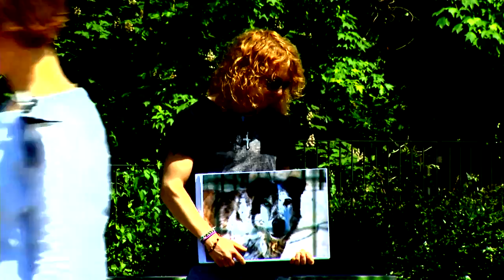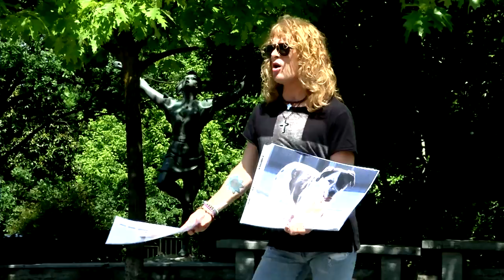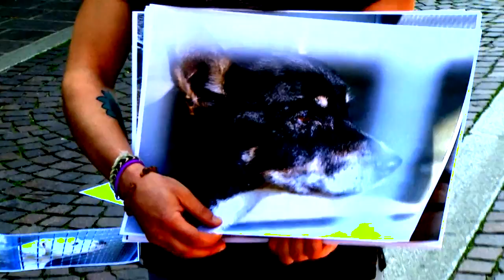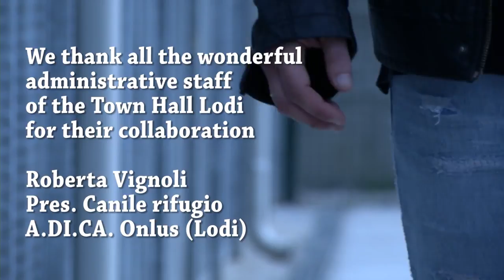Giulio Garghentini So Beautiful Official Video HD 2015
Finalmente è uscito il video della canzone So Beautiful la canzone scritta ed interpretata da Giulio Garghentini, per i cani che vengono purtroppo abbandonati...
Il video è stato realizzato per combattere il randagismo ed incentivare l'adozione dei cani del nostro rifugio; infatti le immagini sono state girate a Lodi e le riprese dei box sono state fatte nel nostro nuovo canile, inoltre le foto, che Giulio mostra, sono dei nostri cani.
Continuate a seguire tutte le future iniziative legate alla fantastica collaborazione con Giulio Garghentini e con il regista Roberto Lena che ringraziamo a nome di tutti i nostri ospiti che sono ancora in attesa di una famiglia tutta loro!

Giulio devolverà all’A.DI.CA. Onlus il suo personale introito, ricavato dalla vendita di BELIEVE per tutti gli ordini che perverranno a TANZAN MUSIC entro la data del 20 luglio 2015 tramite il seguente
Buona visione e acquistate!! :)